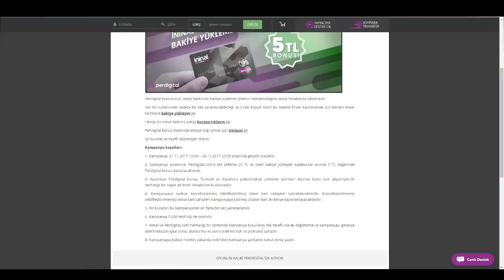EN GÜÇLÜ KURDU YAPTIM !! HİÇ ÖLMEDİM -LAV PENÇESİ,LEGEND DÖVMESİ,TIRREK DİRİLİŞ